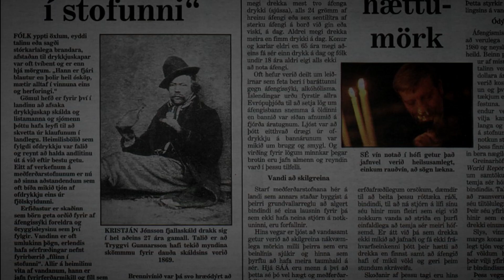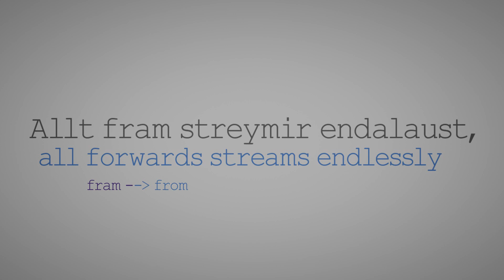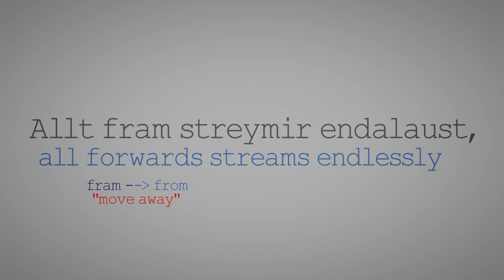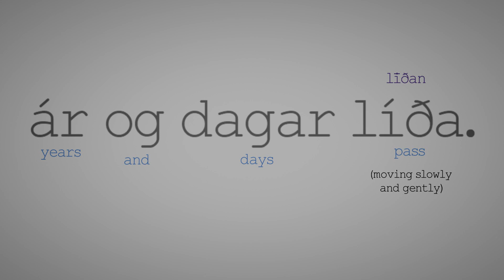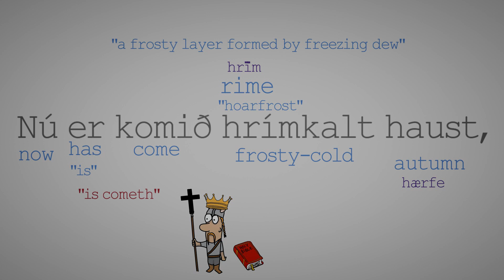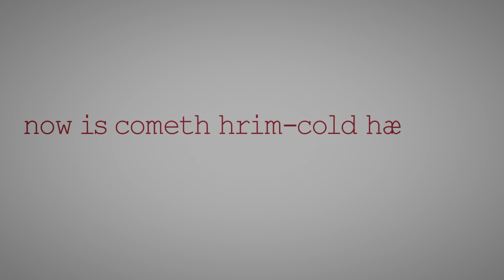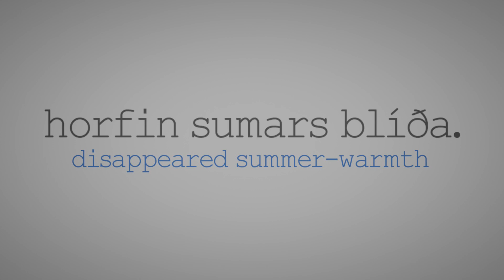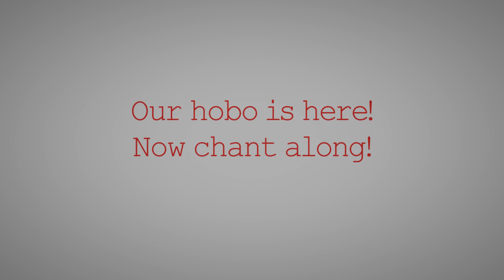LIFSL - Ep. 4 - The Mountain Poet (2)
Kristján Jónsson fjallaskáld is one of Iceland's most adored poet. Many of his poems are used as song lyrics when Icelanders party.

Learn the Icelandic language by singing!

Singing is a great way to memorise and practice words in a new language. Watching this video, you get both the meaning of all the words in a simple song lyric and also what they mean in relation to the bigger context. Sing along with that old hobo and have fun.